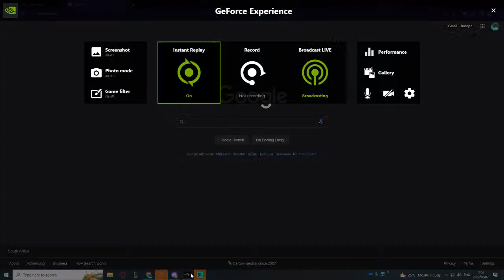Stream 2042 7 October 2022 SgtParaPTFO